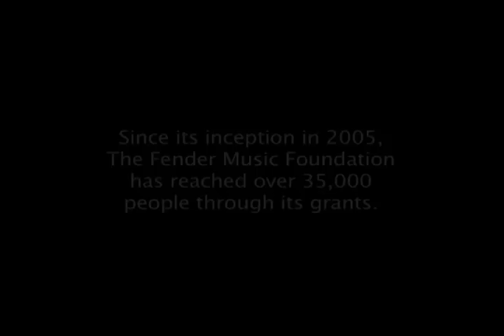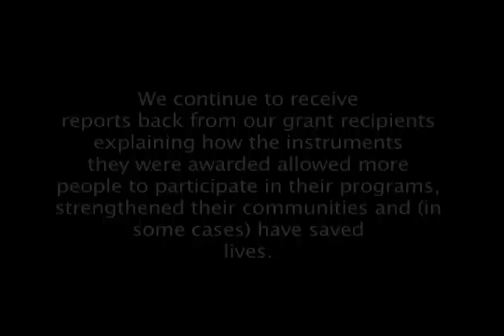The Fender Music Foundation Official Video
The Fender Music Foundation is a charity that supports music education programs across the United States.